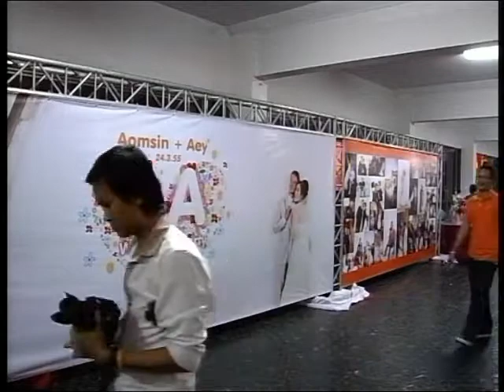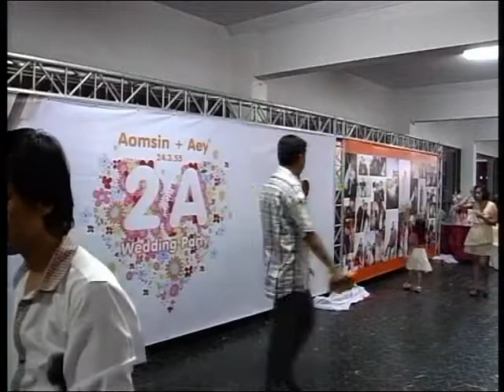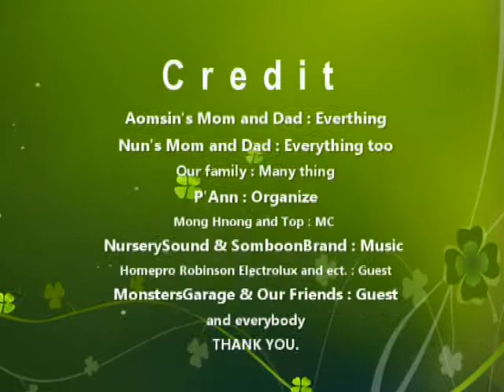2A Wedding Party03